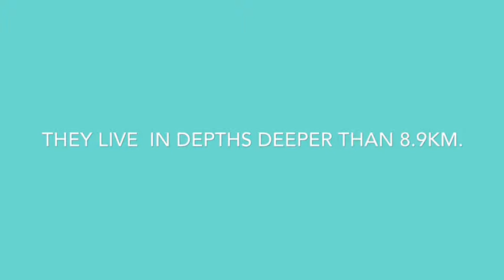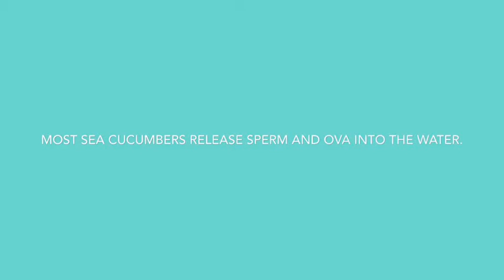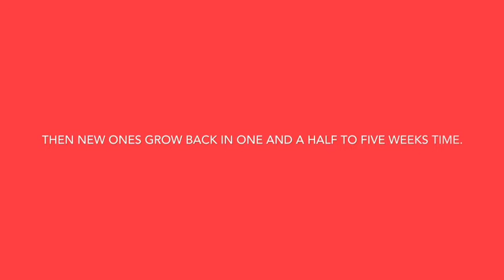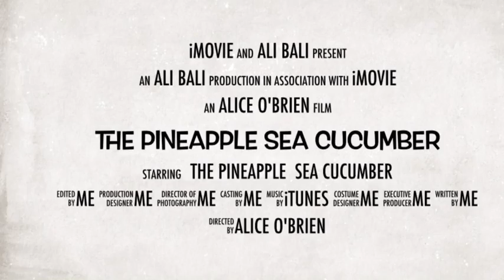Pineapple Sea Cucumber